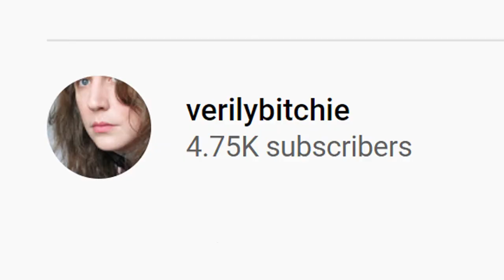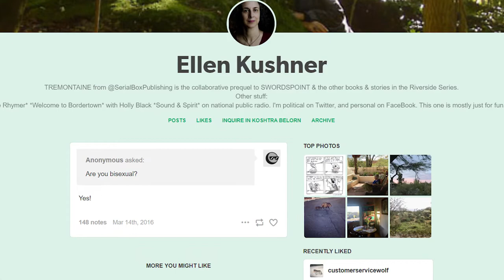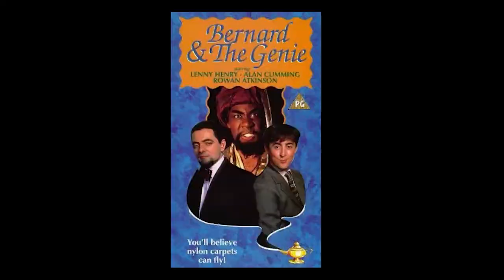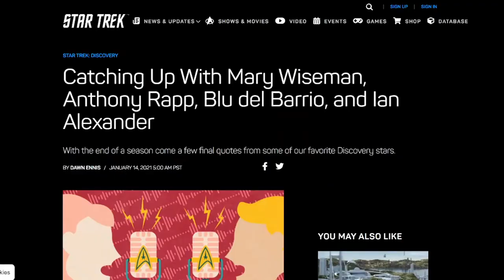Bisexual Books By Bisexual Authors | Recommendations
I like bi books, and I like them a little bit extra when the authors are also bi! Here are some recommendations of books I've read recently and some thoughts on why its important to read bi books by bi authors! Bi boo by bi.